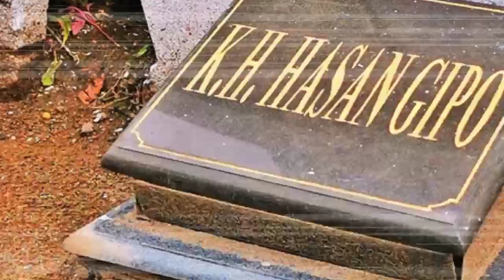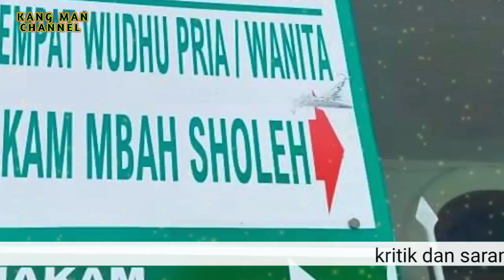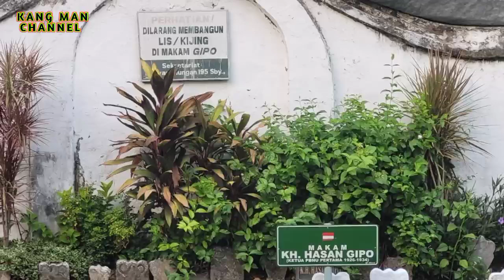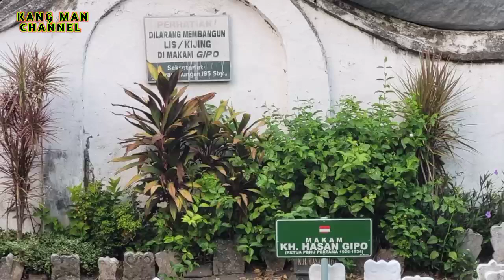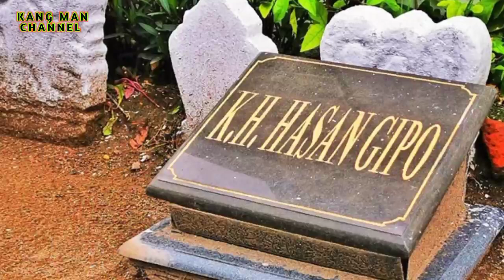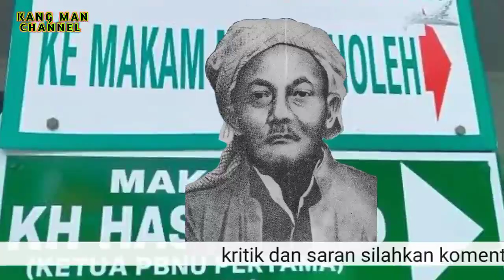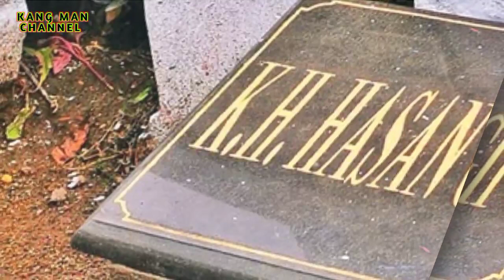KH Hasan gipo presiden pertama Nahdlatul ulama | nahdatul ulama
KH Hasan gipo presiden pertama Nahdlatul ulama, Hasan Gipo yang memiliki nama lengkap Hasan Basri, dilahirkan di Kampung Sawahan pada tahun 1869, tepatnya di Jalan Ampel Masjid, yang kini menjadi Jalan Kalimas Udik. Beliau merupakan keturunan keluarga besar dari “ Marga Gipo” sehingga nama Gipo diletakkan di belakang nama Hasan. Nama Gipo sendiri sebenarnya merupakan singkatan dari Sagipodin dari bahasa Arab Saqifuddin, Saqaf ( pelindung) dan al-dien (agama).

semoga dengan video KH Hasan gipo presiden pertama Nahdlatul ulama ini kita bisa mengambil hikmahnya mohon maaf apabila ada kesalahan. jangan lupa klik subcribe dan gambar lonceng utuk mengetahui video-video menarik lainnya like dan share ke semua media sosial yang kalian punya.
Kritik dan saran silahkan komentar di bawah video. Cukup sekian wassalam.